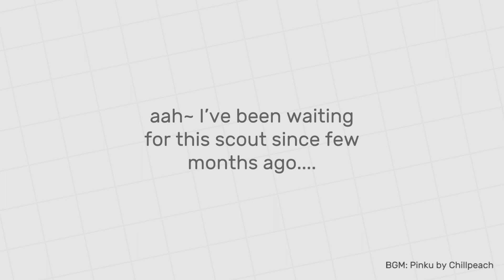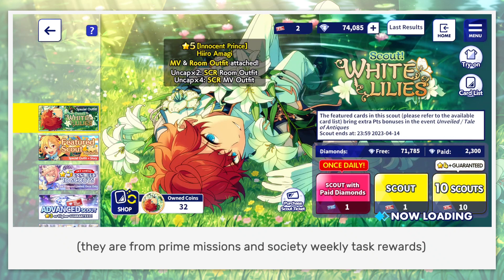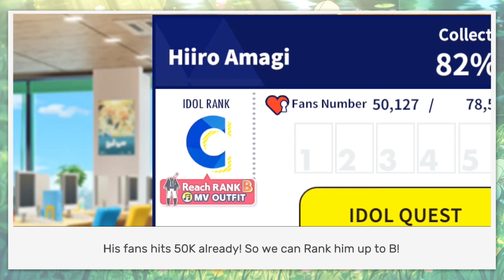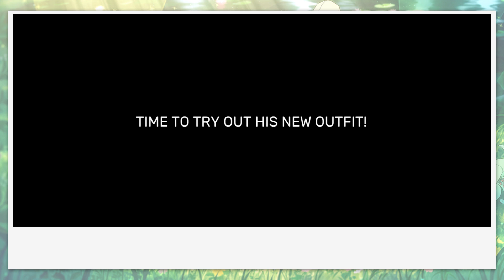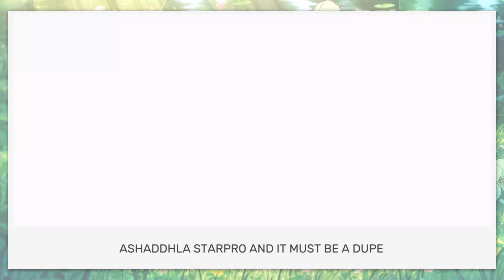Hiiro's Ranking Up Video cause I Messed up His White Lily Scout Recording T^T [with Plot Twists?]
Hello, Producers!
Whoa, it took me almost a year to finally farm 50k fans for Hiiro, and now I'm glad I can rank him up to B!
Tsukasa, you're supposed to be next but your cards don't want to come home often why? T_T

And for all the supports too~ I really appreaciate it
Lovee~~~